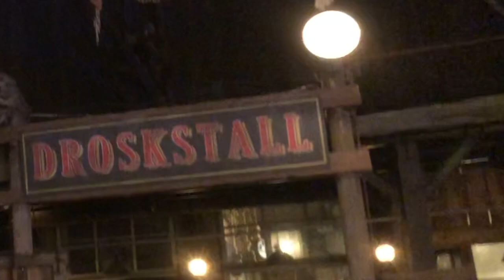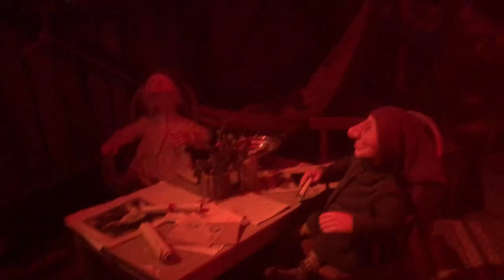Liseberg - Gothenburg, Sweden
Liseberg Amusement Park in the centre of Gothenburg  (since 1923). Liseberg is Sweden’s biggest and most atmospheric Christmas market.  Liseberg is a smoke-free park.

Address:    Örgrytevägen 5, SE-402 22 Gothenburg

Winter land
The snowmen will welcome you inside the gates of the main entrance. The snowmen say there is nothing as glorious as a glistening blanket of snow, so don’t miss this opportunity to take the most Christmassy Christmas card photo with them!

A winter saga
Fairytale figures light up the dark winter night as they climb towards the clear starry sky in a spectacular whirling dance. A dance that grows wings and sweeps over the roofs, casting a dreamlike light over the entire park.

Santa´s Christmas Workshop
The elves are busy making Christmas gifts and packing all Santa’s Christmas sacks.
Christmas spirit is definitely at Liseberg.

Old-fashioned Christmas
Stroll around and enjoy the old-fashioned christmas market. The aromas of toffee apples, hot chocolate and mulled wine combined with Christmas decorations give this area a very seasonal atmosphere. On the other side of the bridges the harbour area also offers christmas cheer in the form of hot coffee and home-made christmas delicacies.

Christmas with the rabbits
In the corner of Kaninlandet (Rabbit Land) a cabin has appeared covered in snow and frost. This is the christmas home of Julius, the rabbit’s cousin from the North Pole. Here and there among the gentle winter carousels for the little ones you may come across snowy footsteps from cans labelled “Snö-färg” (snow paint). What a wonderful colour it is!

Christmas Market
Go gift hunting among the Christmas market stalls in the glow of millions of Christmas lights or just enjoy the magical Christmas atmosphere with smells from homemade sweets, roasted almonds and steaming hot chocolate

Harbour area
The Christmas mood continues in the harbour area of the park among the Christmas wreaths and beautifully decorated trees. Fully loaded boats jostle at the quayside and all the aromas of Christmas are carried on the air from the doors of the restaurants.

Medieval village
In the camp that has been set up at the edge of town, families are preparing for the big mid-winter festival. The glow from the smithy spreads across the camp as cooking pots bubble over open fires. It shows craftsmen preparing for midwinter celebration. A number of merchants have also opened up their tents to sell a range of beautiful and fascinating goods. The park´s medieval village transports visitors back in time.

Parking at Liseberg

In addition to Liseberg´s own car park near Liseberg’s South Entrance there are several car parks within easy walking distance of the amusement park.

Half Day  by Bad Snacks